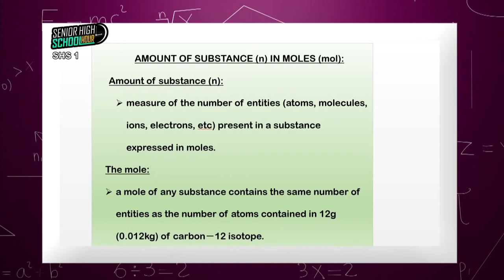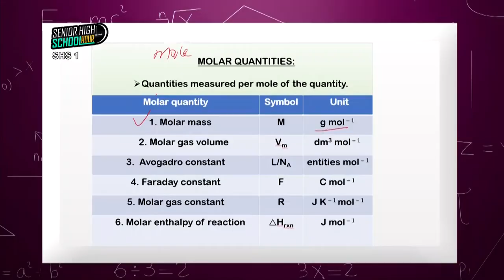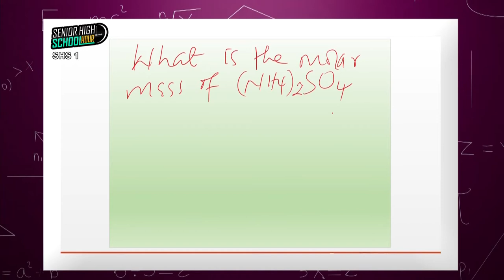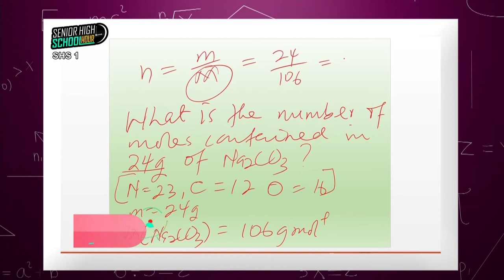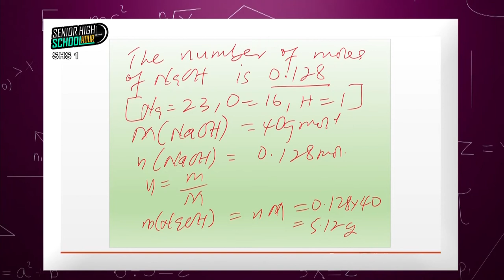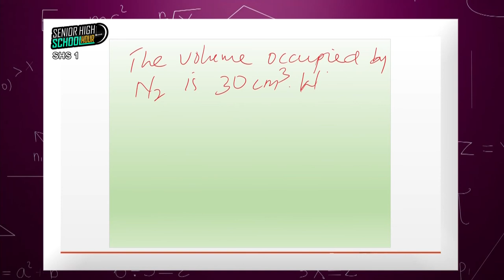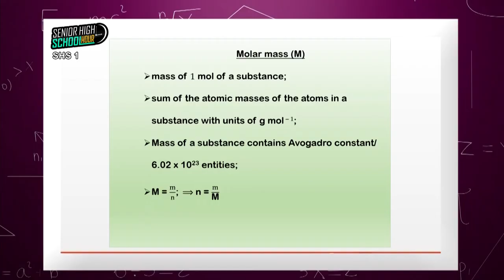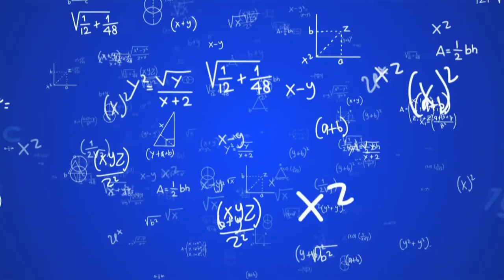CHEMISTRY; MOLAR QUANTITIES SHS1